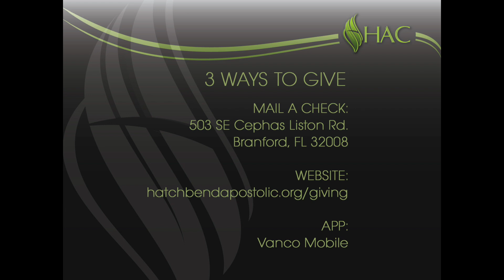Perfected Weakness - Steve A. Boyd - October 13, 2024